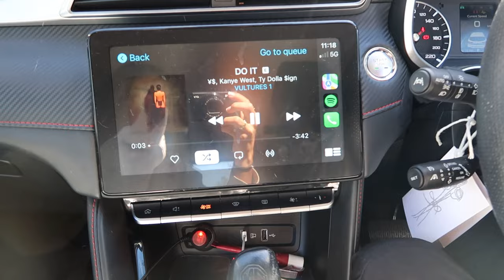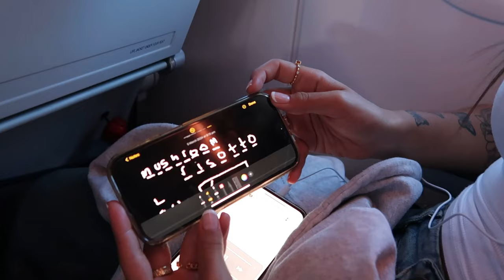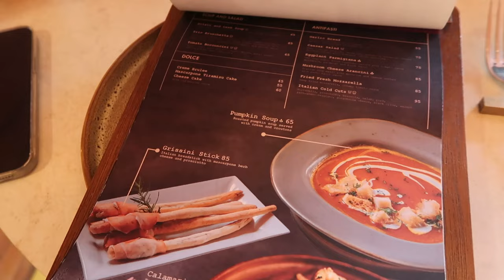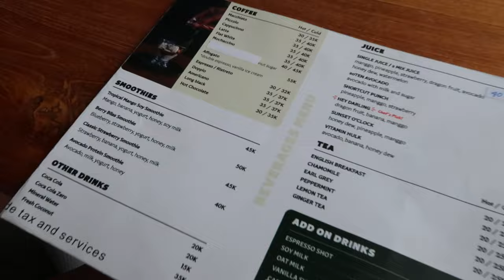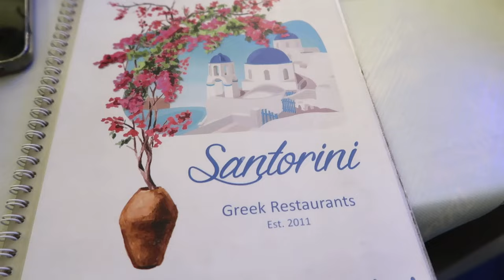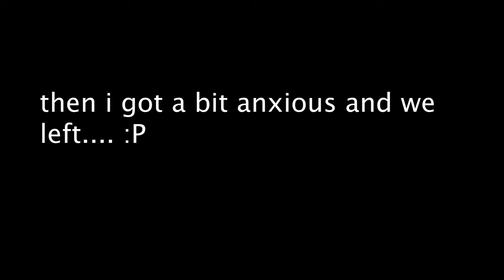A week in Bali with my Girlfriend | Canggu - VLOG!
In this weeks vlog, Maddy and I went to Bali!
This is my second time in Bali (I haven't been back since I solo travelled for 6 weeks last year!) and Maddy's third time in Bali (she has never spent time in Canggu though!). We spent the week exploring, eating lots of yummy food, ring making, and walking around lots of places!

We had so much fun in Canggu - if you want any of the names of places we went to, bought things from, experiences we showed in this vlog or the place we stayed; comment below and I will tell you it all!

We are now in Uluwatu and that will be next weeks vlog!

Stell

Camera: CanonG7X Mark II & Iphone 13 pro max

love you!
x